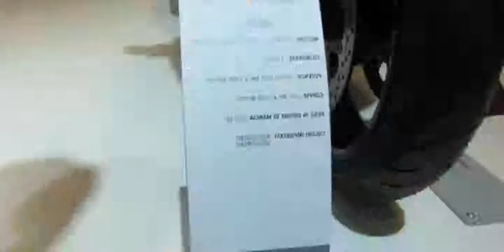2014 Suzuki Hayabusa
2014 Suzuki Hayabusa

2014 suzuki hayabusa 0-60
2014 suzuki hayabusa walkaround
2014 suzuki hayabusa
2014 suzuki hayabusa
2014 suzuki hayabusa gsx1300r abs
2014 suzuki hayabusa 1/4 mile
2014 suzuki hayabusa top speed
Kawasaki Ninja ZX-14 and Suzuki Hayabusa at top speed...! Must watch & Must share :) !!
2014 suzuki hayabusa review
2014 suzuki hayabusa 50th anniversary edition review
2014 suzuki hayabusa top speed
2014 suzuki hayabusa rumors
2014 suzuki hayabusa 50th anniversary edition
2014 suzuki hayabusa sound
2014 suzuki hayabusa 1300